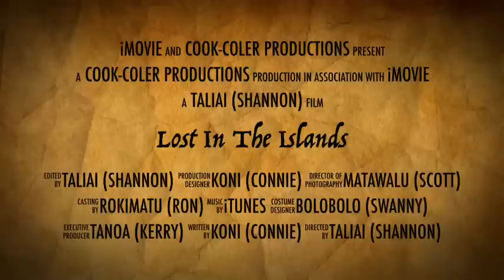Lost In The Islands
Our Fijian Adventure